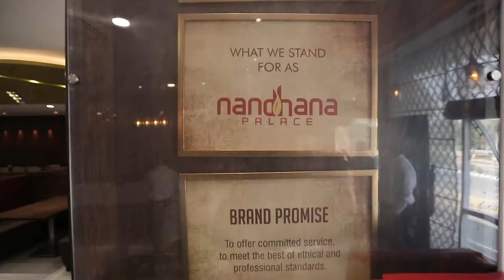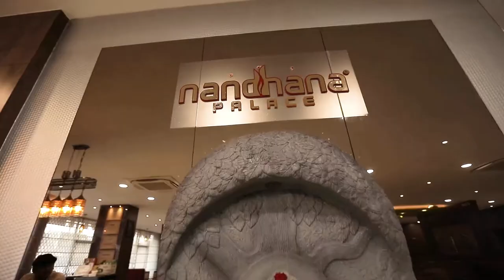Nandhana Palace Welcomes you with Norms strict observation of Covid 19 | JP recommends Nandhana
Nandhana Palace W📌JAYAPRAKASH NAGATHIHALLI
1. Jayaprakash Nagathihalli (Kannada)

Jayaprakash Nagathihalli
PLAYLISTS OF OUR CHANNEL  :
15. PERSONALITIES FROM VARIOUS FIELDS | As seen by Jayaprakash Nagathihalli 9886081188
you with Norms strict observation of Covid 19 | JP recommends Nandhana